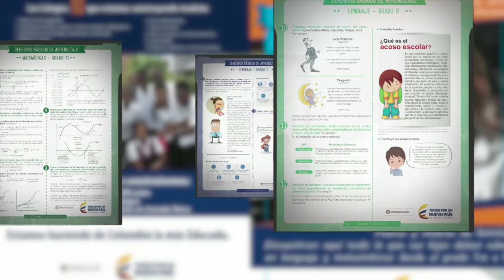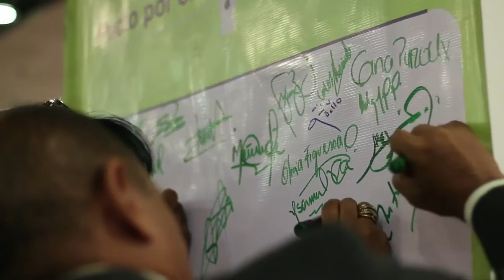Seguimos trabajando por el mejoramiento de la calidad educativa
El lanzamiento de los Derechos Básicos de Aprendizaje, el II Encuentro con Secretarios de Educación y la llegada de 200 Formadores Nativos Extranjeros son algunos de los hechos realizados en los últimos días, con los que seguimos dando importantes pasos hacia la meta de hacer de Colombia la más educada.